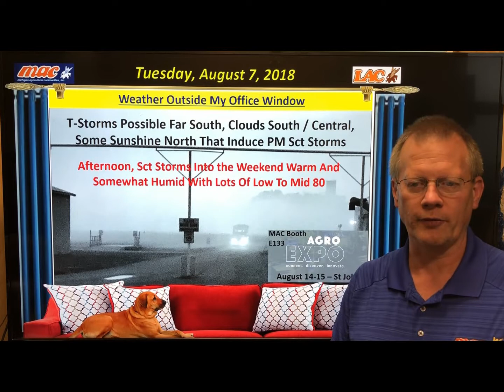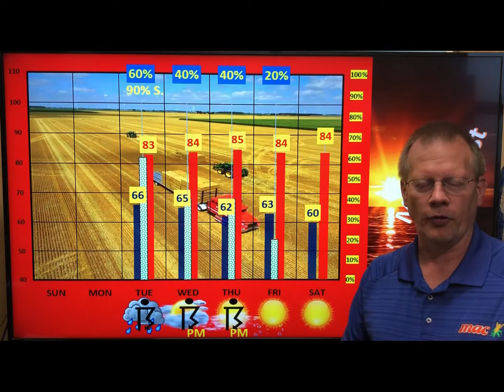weatherupdate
Tue-Aug-7-2018- Rain & t-Storms Far Southern MI, Less As You Go Northwest, Some Sunshine Mid-Mi 84